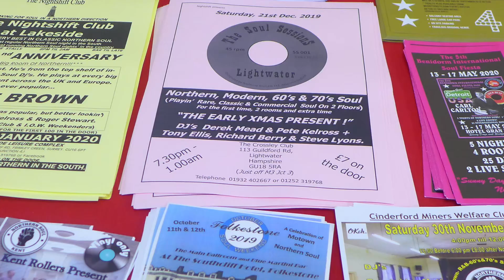NIGHTSHIFT CLUB OCT 2019 / PART 2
More from the nightshift at Frimley Lakeside,